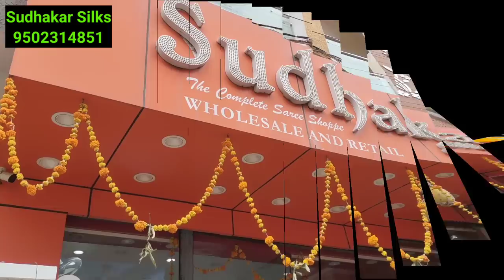మళ్ళీ మన Sudhakar Silks నుండి ₹.3000 చీర కేవలం ₹.1000 మాత్రమే Aashadam Offers అంటే ఇలా ఉండాలి మరి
Hello friends, this video is about latest Special discount offers on tusser, benaras Sarees...

Address:
Sudhakar Silks
plot No-122
opp.lane Victoria memorial metro station
kothapet main road, Hyderabad

kuppadam sarees
partywear sarees
chiffon sarees
catlog sarees
fancy wear
lenine sarees
online sarees
amazon sarees
wholesale shopping
kota sarees
madina wholesale
sarees madina
madina latest sarees collections
uppada sarees
uppada latest sarees
kuppadam sarees
# kuppadam
south sarees
gadwall sarees
# fancy sarees
# pattusarees
# latest fancy saree
# latest collection
# kotha collection
fancy sarees
# sareesusa
# sarees tule
handlooms sarees
silk sarees
# silk
# Indian wedding
# Indian wear
sarees style
sarees collection
Sarees blouse designs
wedding sarees
insta fashion
ethinic wear
dailywear sarees
daily wear
pattu sarees
saree tales
fancy sarees
saree love
prashanti sarees
cotton saree
linen sarees
kanchi pattu sarees
wedding sarees
organza sarees
chenderi sarees
sarees collection
rk sarees
printed sarees2022
fancy sarees
sarees latest designs
madima wholesale sarees
madina sarees
wholesale market
sarees collection
hyderabad wholesale sarees
saree wholesaler
charminar wholesale market
banarasi sarees
shopping masti
shopping master
sarees wholesale
hyderabad wholesale sarees
fancy sarees
leninkanchiboarder sarees
honey fation trends
plain sarees
# gorgeous